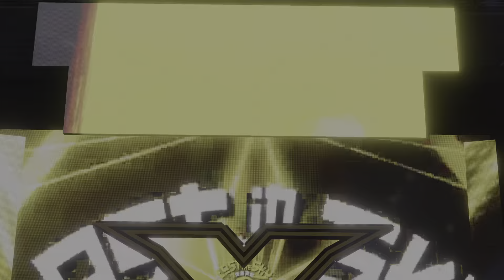WWE 2K22 WOMANS MYRISE #13- THE ROAD TO RHEA PART 1